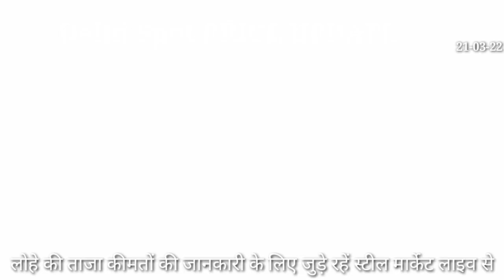दिल्ली मेटल के भाव | ताबे की कीमतों में तेजी | DELHI SPOT | MUMBAI SPOT | ON 21-03-2022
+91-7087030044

Note:-
We Provide Daily Steel Market Price Updates Like
Ingot | Billet | Old Scrap | Melting Scrap | TMT Rebar
Angle | Girders | ERW Pipes | Patra | Iron Ore | Sponge Iron
Sponge Pellet | Lumps | Wire Rod | Iron ore fine | HRC
CRC | Alang Rolling | Mandi Gobindgarh